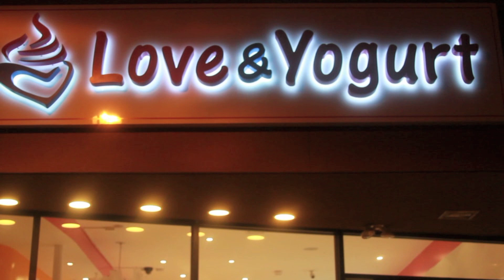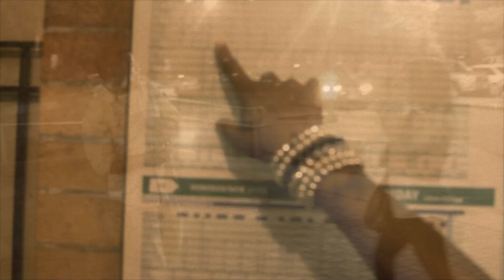True Love is Simple Short Film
A COUPLE FALLS IN LOVE FOR LESS THAN 30 DOLLARS...